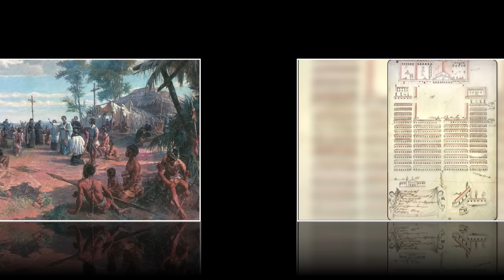5 Países EXTINTOS que surgiram do BRASIL 🇧🇷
Já falamos sobre 5 "quase" países pelo mundo, inclusive o exemplo do Principado de Trinidad (ilha trindade). Agora, como vocês pediram, vamos ver 5 países que surgiram do Brasil, ou pelo menos 5 quase países / movimentos separatistas do Brasil. Alguns duraram meses, outros apenas 1 dia.

Qual desses 5 você não conhecia?

0:00 Intro
1:25 União de Jeová
2:52 Ribeirãozinho
4:02 Confederação do Equador
5:55 Estado Grão do Pará
8:42 República de Manhuaçu
10:02 Menções honrosas